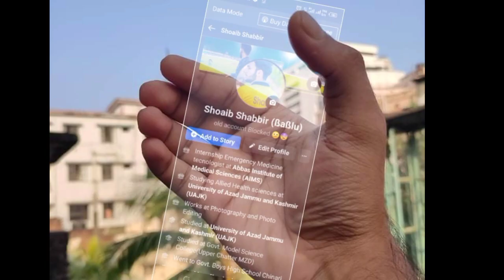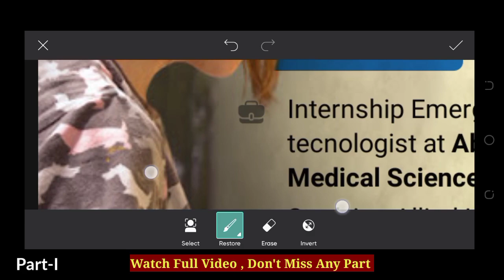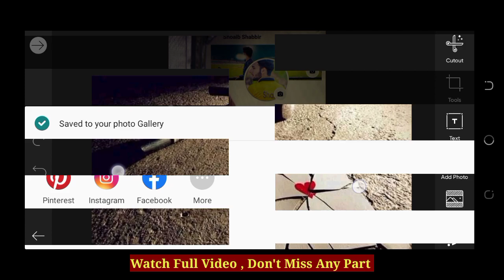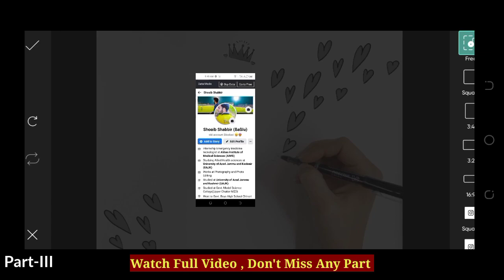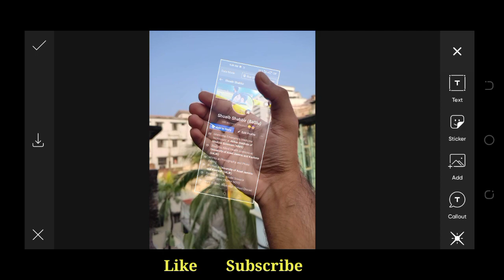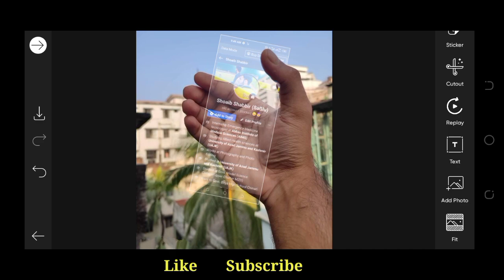Facebook profile screenshot photo editing || Facebook profile photo editing picsart